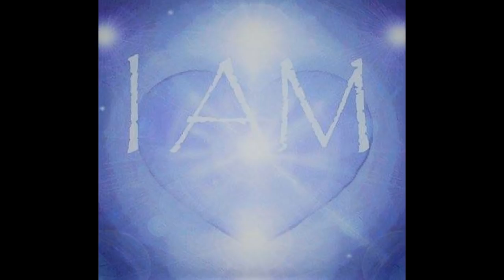Deeaia Cosmic BlueRay ~ Transformation IS happening NOW!!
Patricia Cota-Robles - Return To Christ Consciousness

Divine Alchemy: We Are Becoming Crystalline Light Beings

Who Am I? Why Am I Here?

Who Needs Light? by Kathryn E. May

All funds go toward building a Taoist Healing Center in Ecuador.

My Bitcoin (BTC) Wallet:
1KX7SXNG28Nkupq7N4nvSWYQbNKJRkA6Gw

My Ethereum (ETH) Wallet:
0x8Cca8A138Ef2e6033bbe0a5F70CF9d113e75f0A2

My Litecoin (LTC) wallet:
LSRe1sah7xM6BWC8zmFp66jVm9Ttc9PeQT